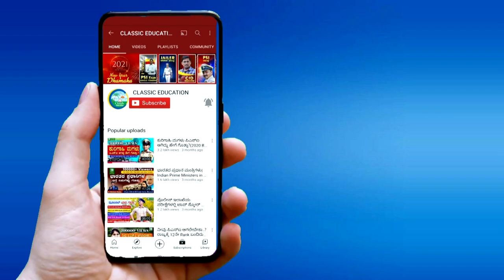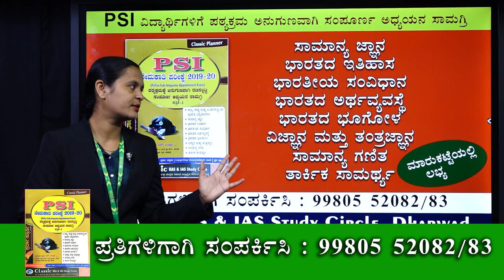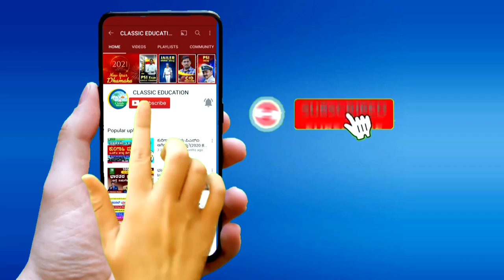PSI ವಿದ್ಯಾರ್ಥಿಗಳಿಗೆ ಪಠ್ಯಕ್ರಮ ಅನುಗುಣವಾಗಿ ಸಂಪೂರ್ಣ ಅಧ್ಯಯನ ಸಾಮಾಗ್ರಿ||PSI Book||Classic Education